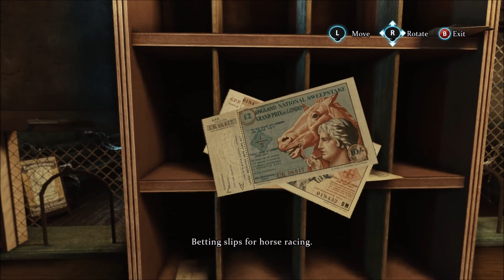Sherlock Holmes: Crimes and Punishments #8 (No Commentary) [Case 2]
Sarah plays the brand new Sherlock Holmes: Crimes and Punishment games, released on the 30th September 2014. This playthough has no commentary so you get really stuck into the game. Holmes begins this tale with a train vanishing right in front of their eyes.